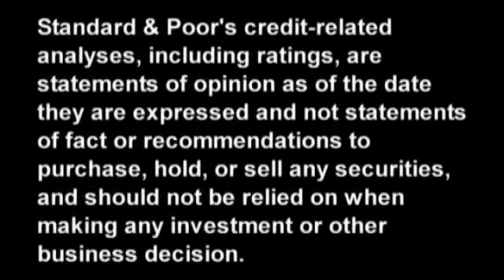Standard & Poor's Takes A Rating Action On Illinois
Recently, Standard & Poor's took a rating action on the state of Illinois. In this CreditMatters TV segment, Managing Director Robin Prunty explains the rationale behind our action and what could lie ahead for the state. Topics include Illinois's underfunded pension system, budget concerns, and other states with similar issues.